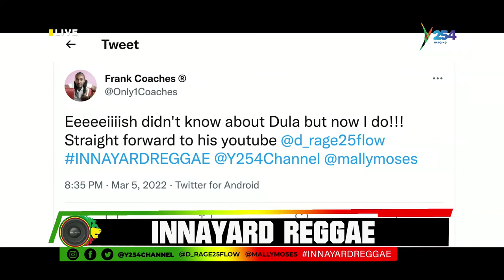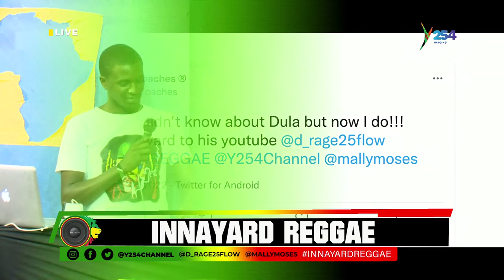InnayardReggae | Dula Wetu live on Y254 Channel